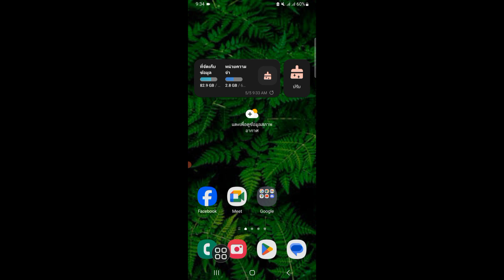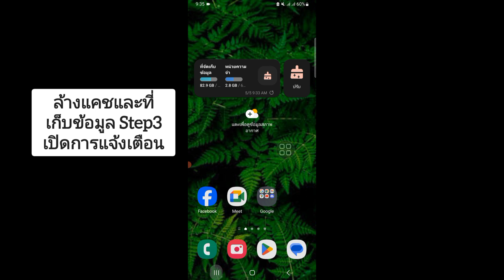โทร ไลน์ ไม่ ขึ้น หน้า จอ ไอโฟน android line ไม่แสดงหน้าจอ เห็นผลจริง 2024 l ครูหนึ่งสอนดี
ฉันจะแสดงวิธีแก้ไขสายเรียกเข้าที่ไม่แสดงบนหน้าจอใน Android (2024) ดูวิดีโอนี้และเรียนรู้วิธีแก้ไขสายเรียกเข้าที่ไม่แสดงบนหน้าจอใน Android (2024)
 วิธีแก้ไขสายเรียกเข้าที่ไม่แสดงบนหน้าจอใน Android (2024)
 หากคุณสนุกและพบว่าวิดีโอนี้มีประโยชน์ โปรดสมัครรับข้อมูลช่องของฉัน  หากคุณมีคำขอการสอนใด ๆ โปรดแจ้งให้เราทราบในความคิดเห็น!  ฉันจะทำเพื่อคุณภายในหนึ่งวัน